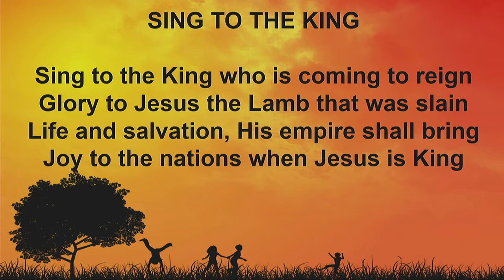CCC Worship - April 02, 2017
Sing to the King,
Our God is Greater,